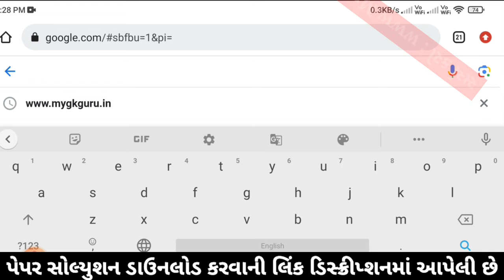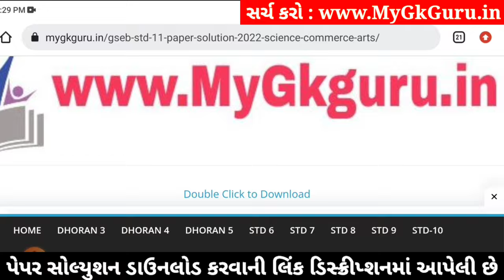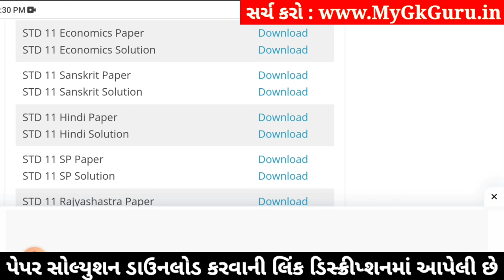std 11 economics ekam kasoti 2024 january, std 11 economics ekam kasoti paper 2024 january, 11th eco